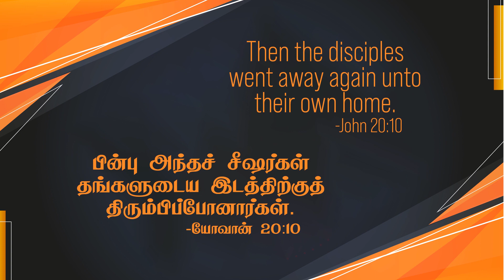யோவான் 20:10- John 20:10 - DD - 9th February 2021